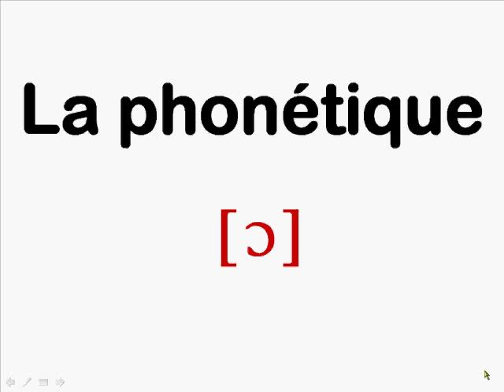La Phonétique - o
short o in French